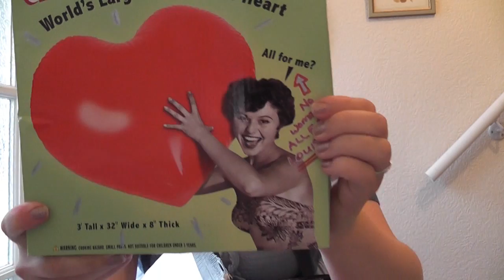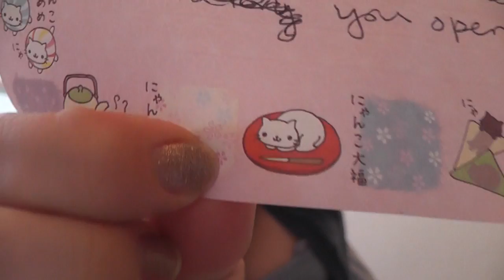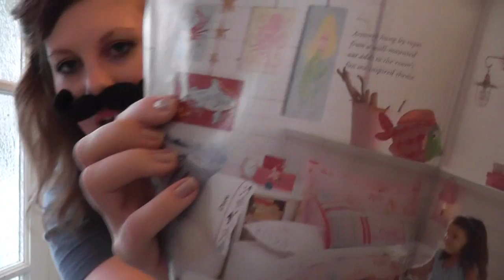LOU'S VIEWS: Glitterbits Part One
It arrived! Please do take the time to check out Marie's channel, her life is lovely and I want to jump into my screen, rub through YouTube and go and play with her forever.

xxxxx